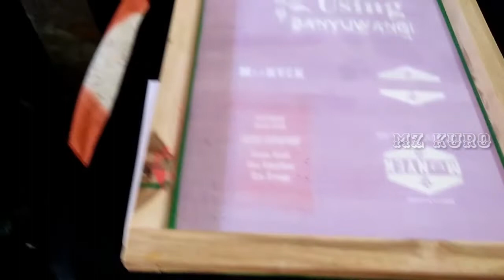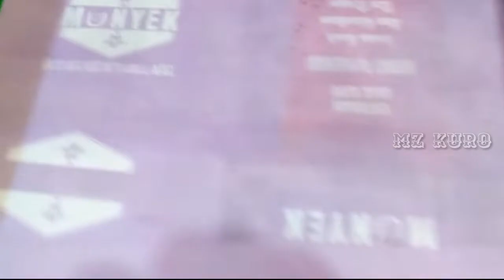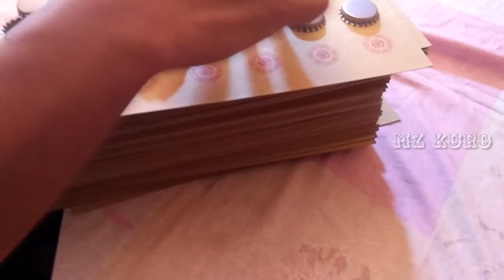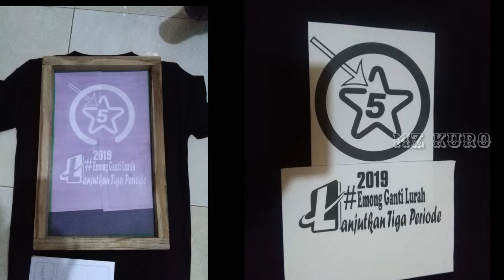Sablon tutup botol (kempyeng) usaha rumahan untung besar // MZ KURO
Assalamualaikum ges ges...